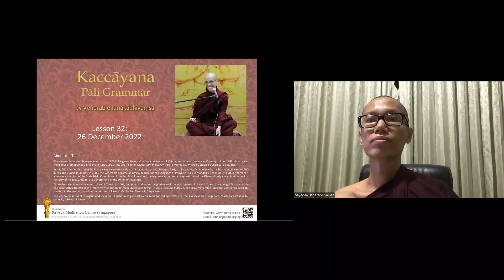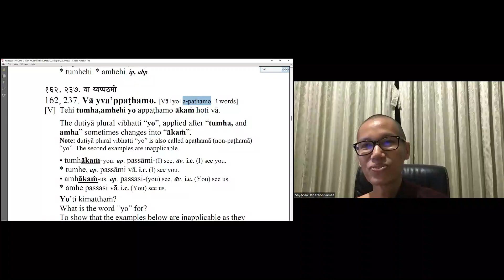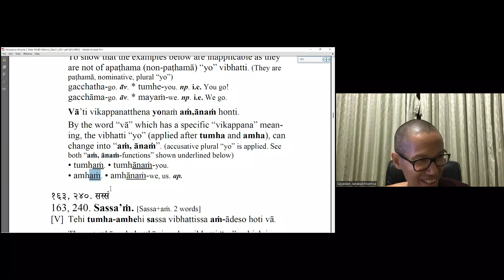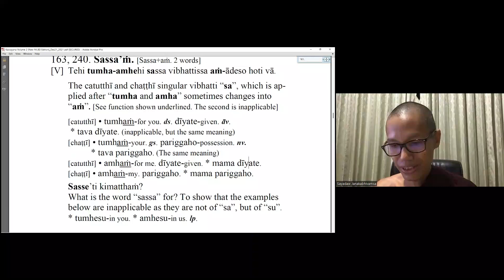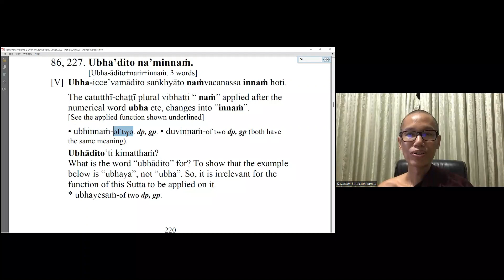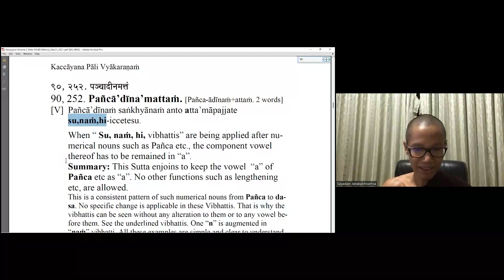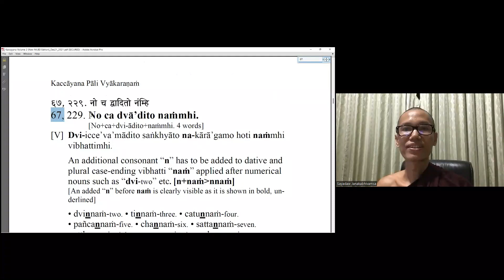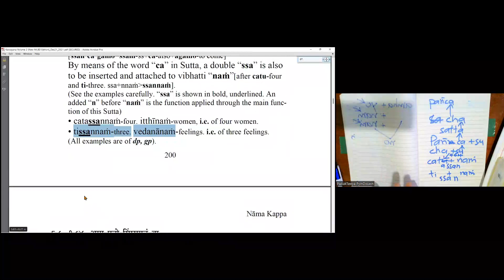20221226 Kaccāyana 巴利语法 - Ven Janakābhivaṃsa - 中文传译 32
Kaccāyana 巴利语法 - 第三十二课
名词的变格 （18）
请下载以下课程资料：
1.) 英文书籍：“Kaccāyana Pāli Grammar” edited by Venerable A. Thitzana (published by Pariyatti Publishing)
- 请按 "Download Free PDF Vols 1 & 2" 键以获取免费PDF下载